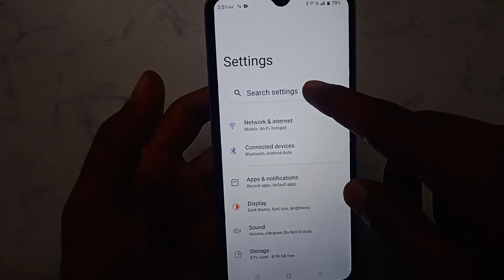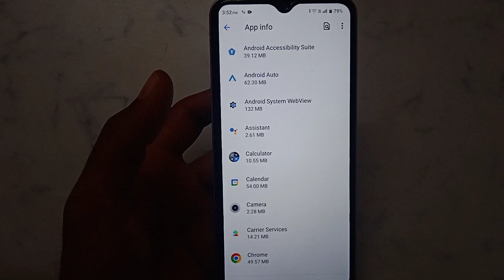How to delete account permanent in Rummy Circle | account Kaise delete Kare